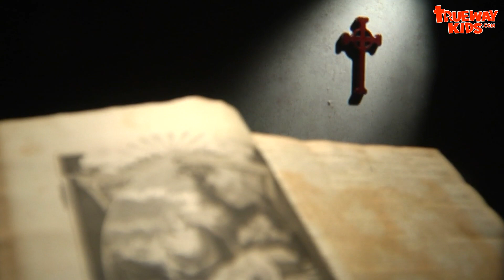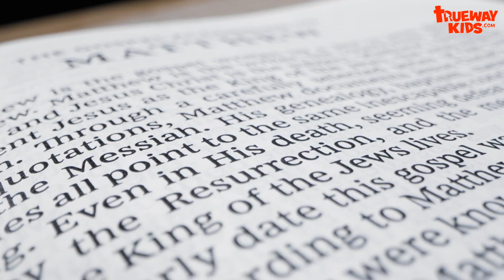Sessão 1 - A Perfeita Árvore - Planejando O Perfeito Natal - Trueway Kids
A PERFEITA ÁRVORE (MATEUS 1:1-16):
Descubra a árvore genealógica única de Jesus. Esta lição examina mais de perto Sua linhagem e, assim como escolhemos nossas árvores de Natal com cuidado, veremos como Deus escolheu a linhagem perfeita para Jesus, mostrando-nos Seu amor por todas as pessoas (mesmo aquelas que cometeram erros).